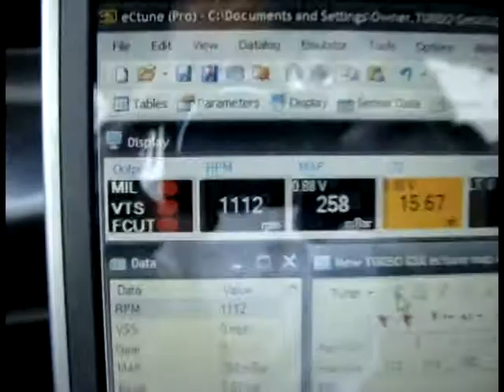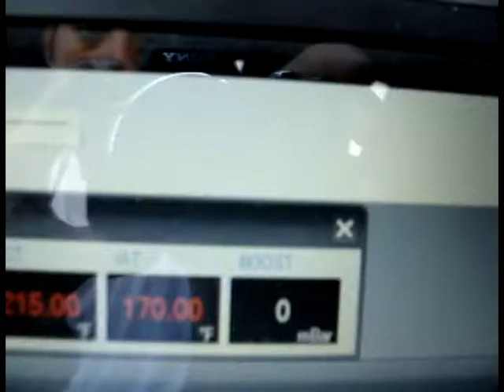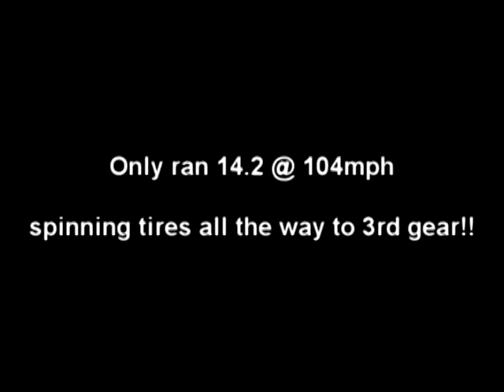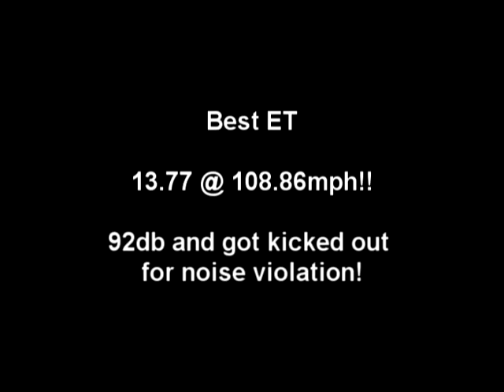turbo teg movie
An old video back in 2008 my Turbo Integra GSR self tuned running around 7-8psi.. I street tuned it conservatively running approximately 3XXwhp but dyno.